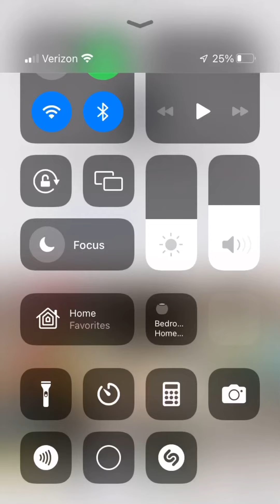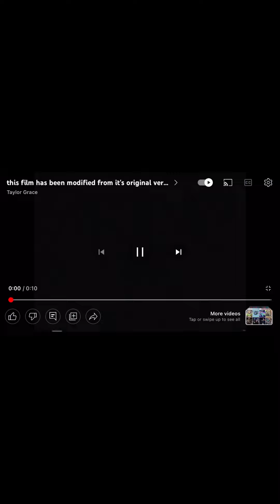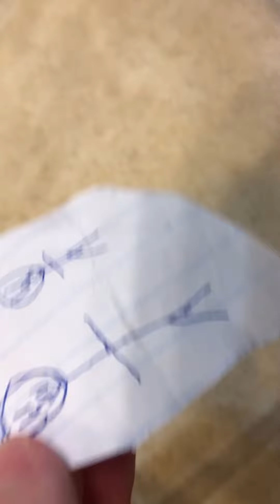The Paramount DVD Logo Strikes Back Again!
I am doing this because The Paramount DVD Logo Strikes Back is the most viewed video on the channel!

The sequel is here!

Everyone is having fun until Paramount DVD Strikes back again!